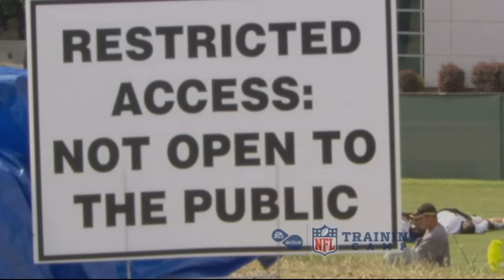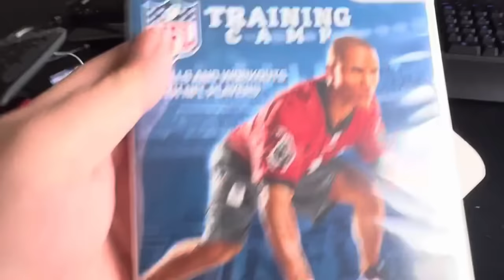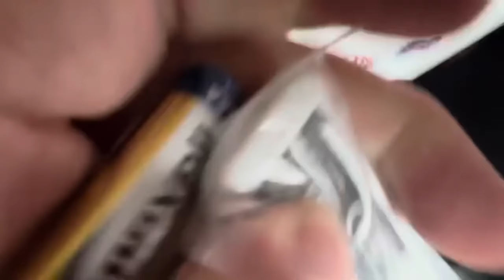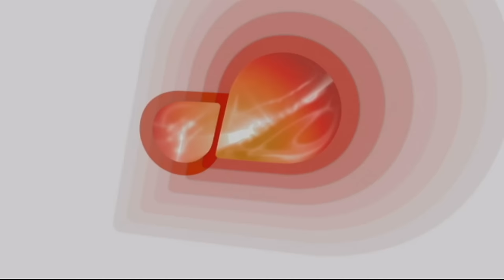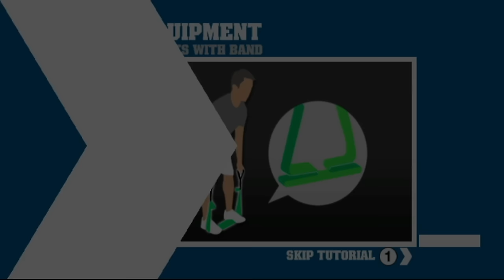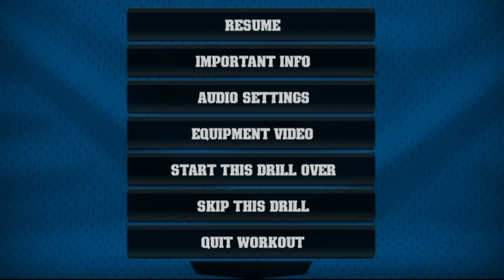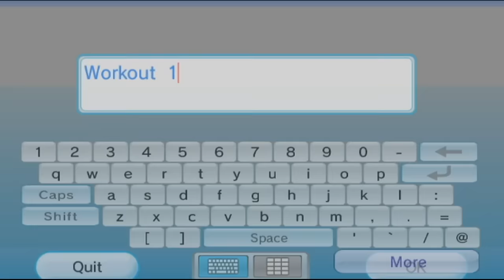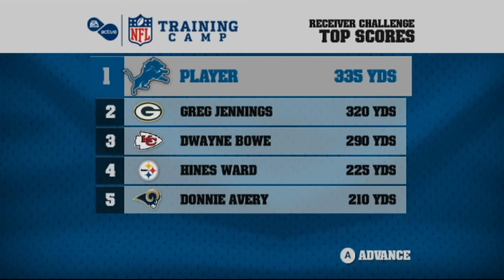the wii game with heart monitors